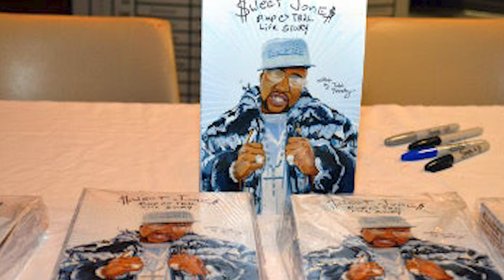Pimp C Son Yung Pimp Reveal Not Reading The Pimp C Book Until Prison! Julia Beverly Influence